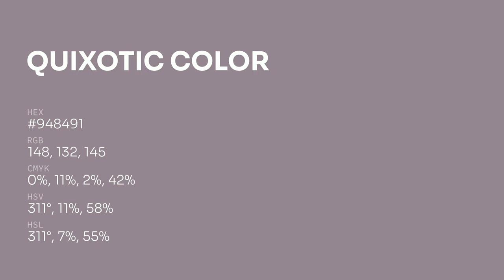Quixotic color #948491 hex color - Grey color - Cool color 948491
What color is Quixotic ? #948491 hex color - Grey color - Cool color 948491

Hex #948491 Color Code is also known as Quixotic color.